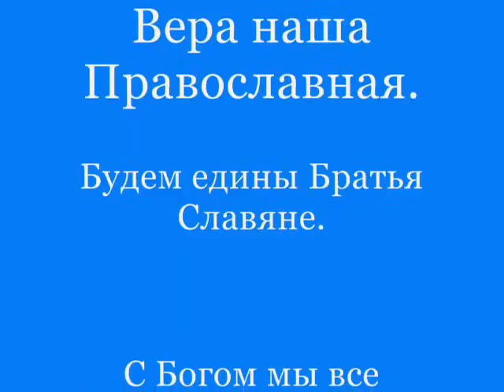Србија Русија две сестре матерњи